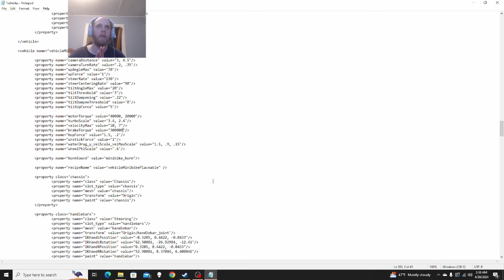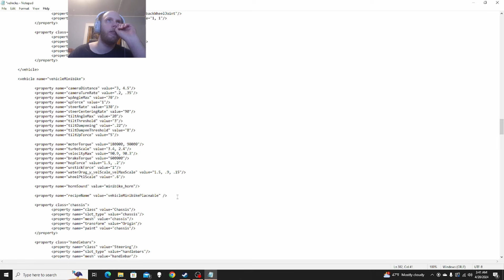New Map 200x Zombie Horde Every Night!! 7 Days To Die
hey guys in this video I am playing a on a brand-new map with insane challenges, along with 200x the amount of zombies. will I survive every horde night? this was voted for in my recent poll so thank you guys so much for the support! don't forget to like share comment and subscribe! and always remember to be a try hard.